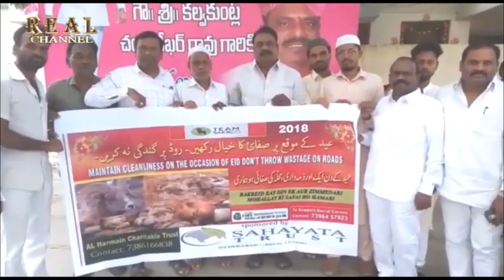Team Bakri Eid Posters Released in Rajender Nagar